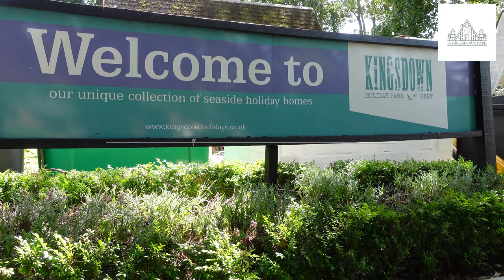Welcome to Kingsdown!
I'm Rob and I own chalet 1A and 38 in Kingsdown holiday park, on the marvellous South East coast of Kent.